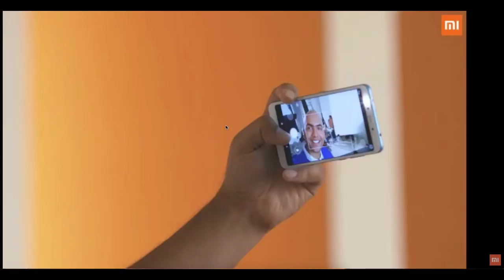Redmi 5 - Launch Show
This is just awareness about Redmi 5 because I am Redmi fan